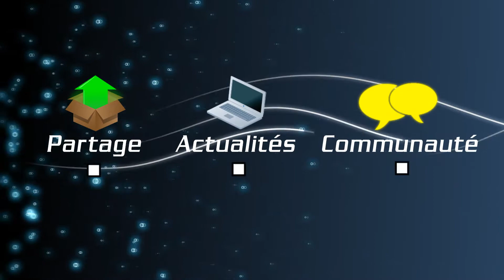[FM4] Spécial 10k FanatiC / Special 10k FanatiC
And join me too over here ! :
Et rejoins moi par ici aussi ! :

Nous avons enfin passé la barre des 10'000 inscrits sur le site FanatiC Game et quoi de mieux que de célébrer ça en driftant sur un tracé du Fujimi Kaido à bord d'une Mazda RX-7 FC (FC comme FanatiC ? :p) ?

Joyeux 10'000 membres !

[EN]
Hi everyone!

We finally passed the 10,000 registered on the site FanatiC Game and what better way to celebrate it in drifting on a track of Fujimi Kaido in a Mazda RX-7 FC (FC as FanatiC ? :p) ?

Happy 10'000 registered !